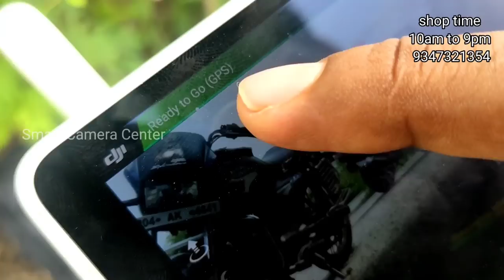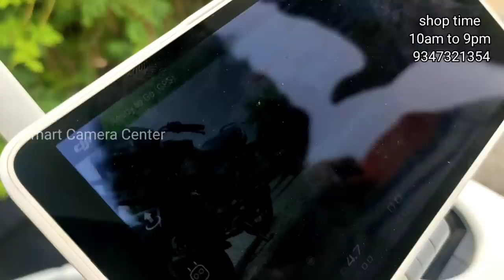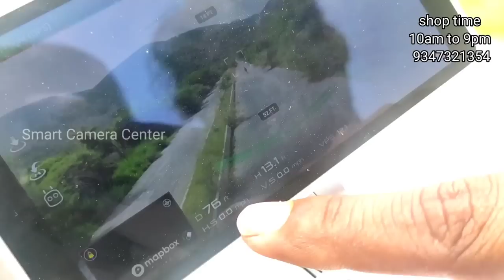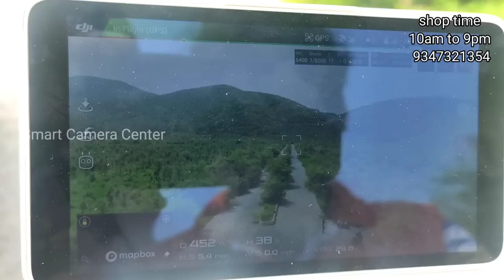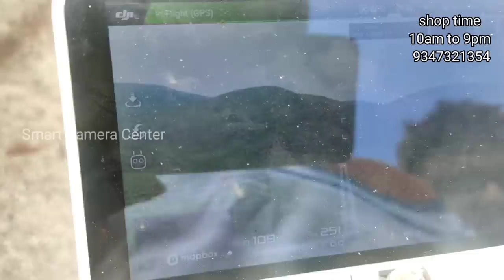Drone FREE Training ||డ్రోన్ ఫ్రీ ట్రైనింగ్ 9347321354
SMART CAMERA CENTER
        NTR CIRCLE,
           KADAPA